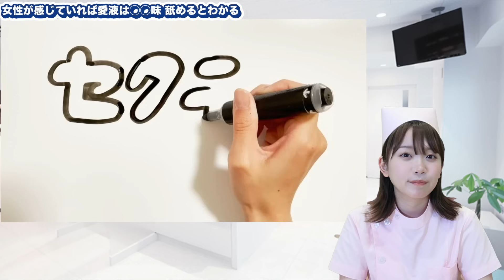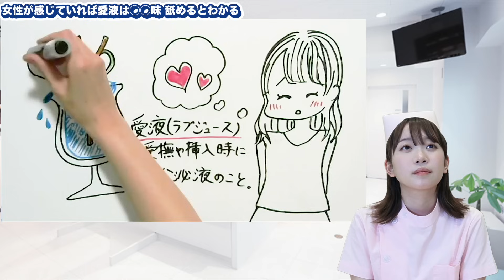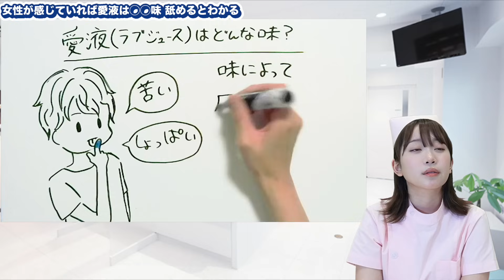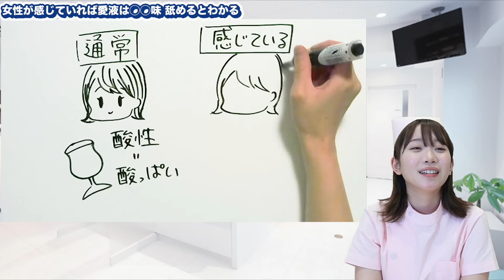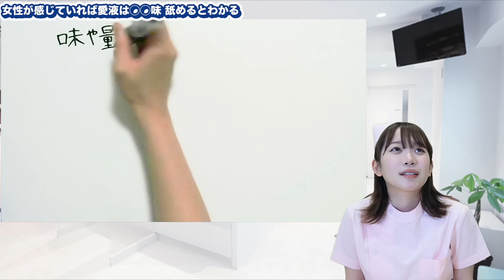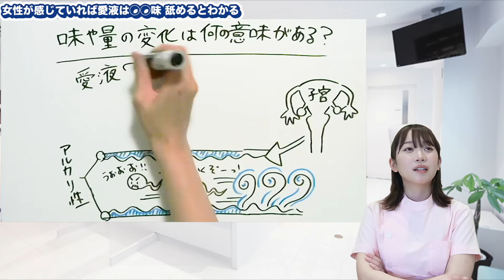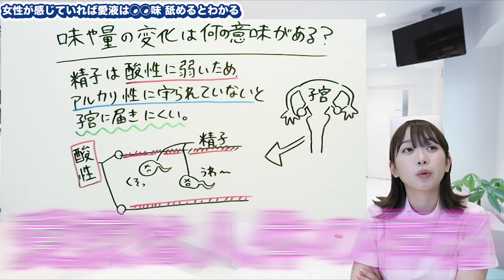【ま◯汁】女性が気持ちいい時と気持ちよくない時で味が違うの知ってましたか？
みなさんのお悩み募集しております！
コメント欄への記載もしくは下記Googleフォームへ回答お願いします。
今後みなさんのお悩みに答えていくことも行っていこうと思いますのでお待ちしております！

こんにちは！

動画をみて気になったことや、ご意見があればコメント、メッセージいただければ嬉しいです！

By架乃ゆら

▼質問募集しております！公式SNSはこちら！